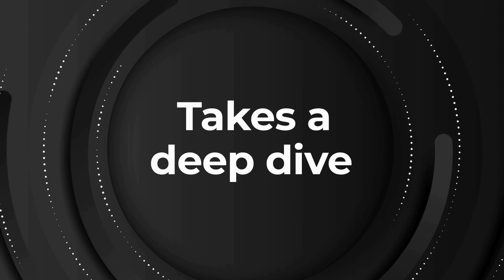Voda Cleaning and Restoration: From Lead Generation to Franchise Ownership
In The Art of Franchise Marketing, experienced entrepreneur Dan Claps provides a deep dive into the world of franchise marketing, drawing from his extensive background in both franchise brokerage and lead generation. As the co-founder of Voda Cleaning and Restoration, Claps shares the strategic decision-making process behind transitioning from a successful lead generation venture to becoming a franchisor in the cleaning and restoration industry. Delving into the intricacies of franchise development and the challenges of building a business, Claps offers candid insights into the relentless hustle required in entrepreneurship, balancing work commitments with personal life, and the importance of defining one's priorities.

With a focus on creating a business model that is recession-proof, pandemic-resistant, and impactful, Claps reveals the rationale behind Voda's unique dual offering of cleaning and restoration services, highlighting the brand's commitment to providing essential services while maximizing market potential. From his unwavering optimism to his dedication to empowering franchise owners, Claps offers a compelling narrative of resilience, adaptability, and relentless pursuit of success in the dynamic world of franchising.

Netsertive delivers multi-location marketing technology solutions that enable franchise brands and multi-location businesses to execute localized marketing at the intersection of our proprietary technology and deep hyper-local expertise. Our Multi-Location Experience Platform creates, deploys and provides the data to efficiently manage profitable, localized marketing at scale while you focus on delivering value to your customers.

Over 1,500 retailers, franchises, auto dealers, and media companies trust our unique solution that couples our technology and team to execute localized content, advertising & insights at scale. Learn how Netsertive can enable you to deliver highly effective, localized marketing experiences